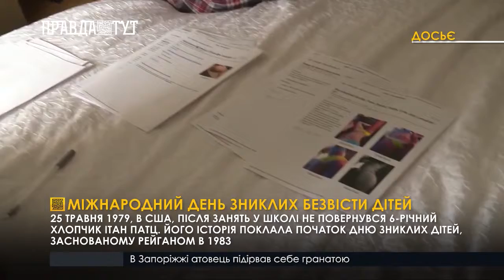Міжнародний день зниклих безвісти дітей